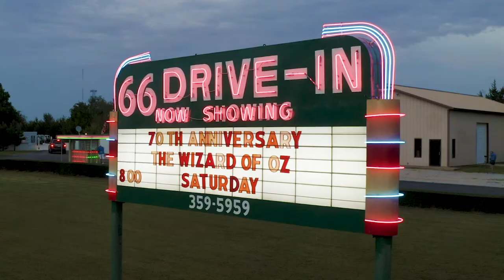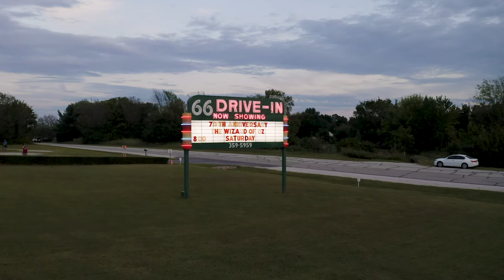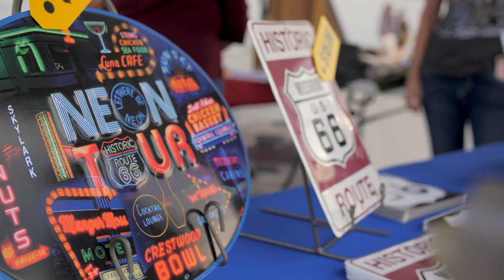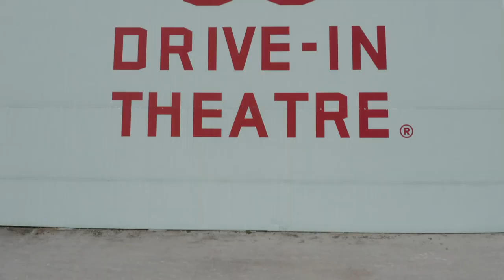66 Drive-In Theatre (Route 66 Pt. 2) - Missouri Life TV Season 5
Join us for a drive-in movie in Carthage, Missouri during our expedition of Route 66! We'll pull in to the Route 66 Drive-In theatre to chat with owner Nathan McDonald and catch an outdoor show at their 70th-anniversary celebration.

MISSOURI LIFE MAGAZINE

Produced by
THE EVOKE GROUP

Producer
WILL MOORE

AUSTIN KOLB

Aerial Cinematography
JAMES SMITH

THE EVOKE GROUP